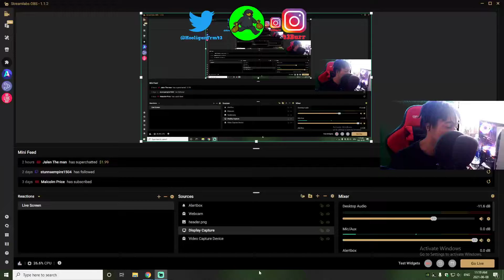Minecraft - Caves & Cliffs Update Part I: Official Release Trailer I PS4 PS5 🔥 LIVE REACTION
Delve into Part I of the Caves & Cliffs Update with fun mobs, blocks, and items! Team up with the axolotl, swim with the glow squid, and climb with the goats. Mine copper and use it to build structures that will age over time.
Ratchet & Clank: Rift Apart – Gameplay Trailer I PS5 🔥 LIVE REACTION CANT WAIT !!!

💲 Leave dono/tips that will be used to improve stream/YouTube quality! 💰

📱 Chat Rules ➔

✊🏽 RESPECT EVERYONE

🚫 No Slander/Racism

🚫 Do not spam music songs random sh** or you will be banned!

🚫 Do not disrespect Me or Mods

🎉 THANK YOU FOR YOUR SUPPORT 🔥 I LOVE YOU ❤️

Attempting to Buy PS5 & Xbox BLACK FRIDAY RESTOCK WALMART BEST BUY GAMESTOP SONY KOHLS TARGET AMAZON EBAY STORE

ATTEMPTING TO BUY RESTOCK THESE STEPS WILL GIVE YOU THE ABSOLUTE BEST CHANCE OF SECURING A PS5, XBOX SERIES X OR XBOX SERIES S! AT TARGET, AMAZON, WALMART, BEST BUY, GAMESTOP, ANTONLINE, PS DIRECT, KOHLS, MICROSOFT, DIRECT, ADORMA, EB GAMES, SONY, STORE, COSTCO, GME, AMC

XBOX🔥 LIVES *NEW* PS5 Hardware Reveal Trailer 🔥 LIVE REACTION 🔥 🔥 FACE REVEAL 🔥 REACTION, PRANKS, VLOGS, MIXTAPES, COMMENTARY, MUSIC, VIDEOS, TIPS ALL COMING SOON HOW BOYFRIENDS ACT AFTER THEY GET HEAD FEATURING LIL HERB AND GIRLFRIEND young22 aka 22savage getting a workout at the range getting ready 21savage CHARGES !! KODAK MUST LOVE JAIL CAUSE HE KEEPS GOING BACK WITHOUT LEARNING TO STAY OUT AND GET THIS MONEY ! crazy fight breaks out in school and everyone is throwing punches and kicking each other and all types of shit!! black people need to learn to uplift there self and stop the going on in the community. lets get this money and be rich. we aint got to fight all the time we can build stuff and make something out of our self. why the black percentage in the world is low because all we do is kill each other.

YouTubers: Tyceno, Prettyboyfredo, AnnoyingTV, Duke Dennis, Dnell, BanditGangO, FlightReacts, NotYourAverageFlight, CashNasty, Agent 00, ImDavisss,

bundle
controller
reveal
review
unboxing
ps5
PlayStation 5
playstation
launch
target
launch day
ps5 launch
xbox launch
ps5 pre order
XBOX pre order
ps5 updates
ps5 news
ps5
play station 5
launch
target
launch day
ps5 launch
Xbox launch
ps5 pre order
xbox pre order
ps5 updates
ps5 news
ps5
playstation 5 to perks